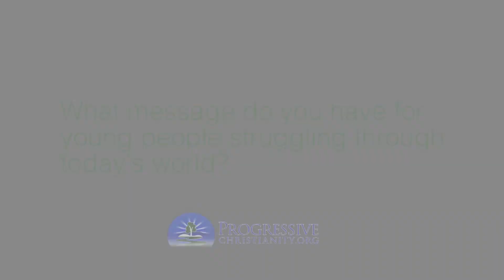Interview with Toni Renolds: A Message ToYouth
Interview with Toni Renolds - "What message do you have for young people struggling through today's world?"

Toni Reynolds, a Union Theological Seminary student and "Young Leader in Religion", shares her thoughts on what it means to be a Christian.

These interviews were conducted by ProgressiveChristianity.org at a Westar meeting as part of a series on Christianity, spirituality, religion, church, God, Jesus, sacred community, social justice, youth, and social transformation. More to come soon!